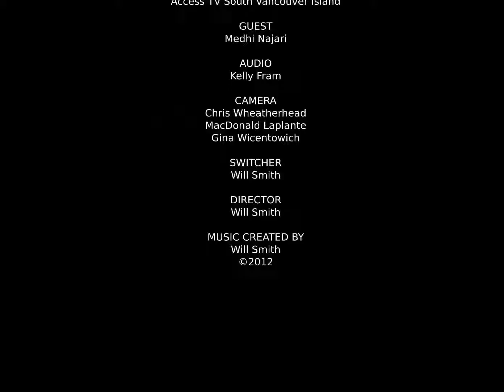Citizen's Forum Jack Etkin with Medhi Najari and the Canadian federal election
Citizen's Forum Jack Etkin with Medhi Najari and the Canadian federal election elexn42